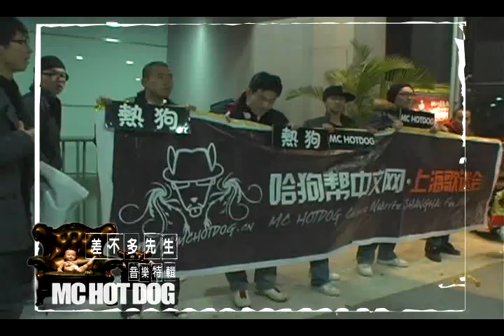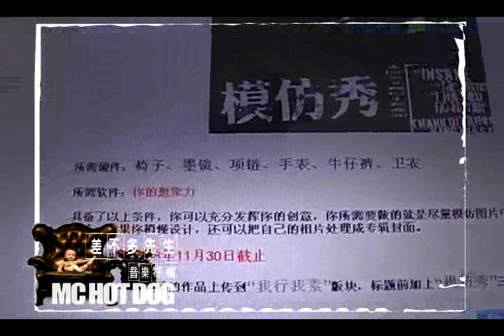MC HotDog TV Special Vol.3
TV Special